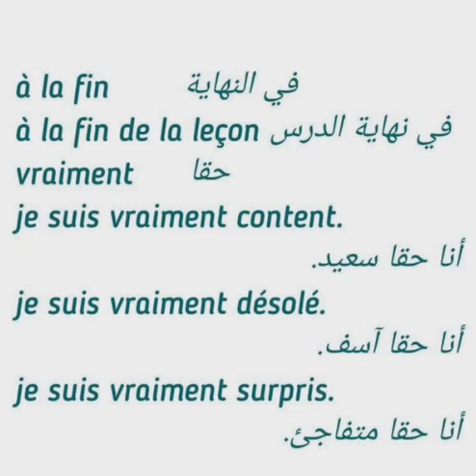vocabulaire en français